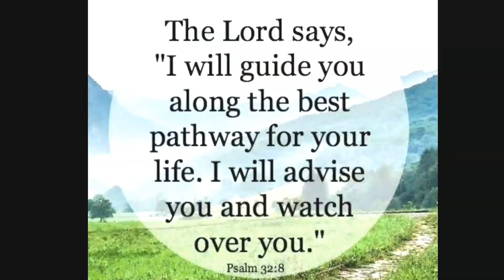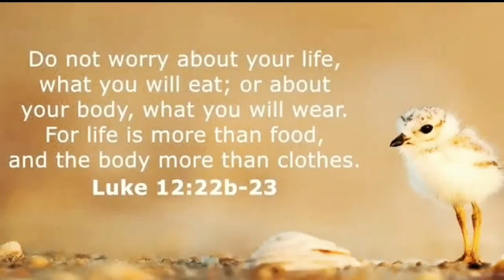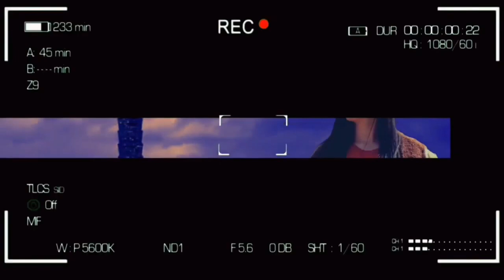Creamy Mushroom CHICKEN & Sardines Fishball